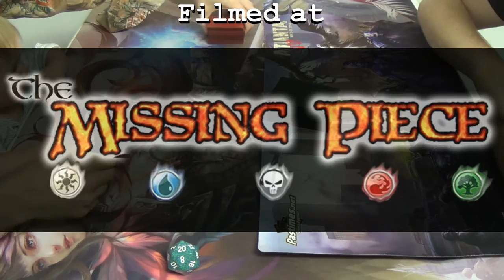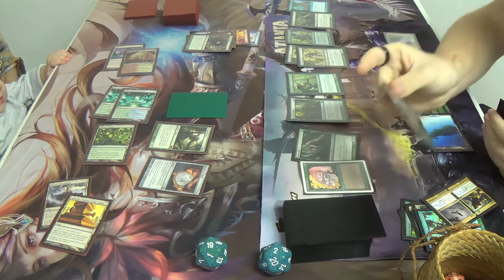Modern Magic — Bloom Titan vs. Beck Elves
Here is an awfully old video of mine, as is evident by both my playing with banned cards and by being in a game store that no longer exists. That's right, this is the one that burned down about two years ago.

That said, at least baby Evangeline is here to make everything more cute! She's so good at that, after all.

This is a testament to how hard the Amulet Bloom deck was to pilot. Even though I had been playing for years, and even though I had seen the deck in action at least several times, my first day of playing the deck did not go very well at all, as you can see.

Thanks to our patrons:
Benedetto Diab

Special thanks to The Missing Piece (RIP) for allowing me to film at their store.